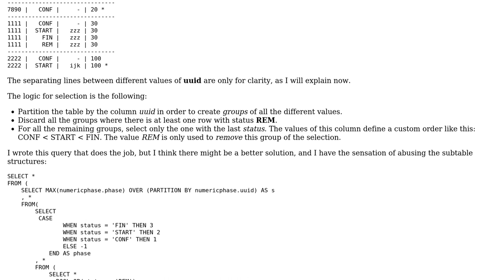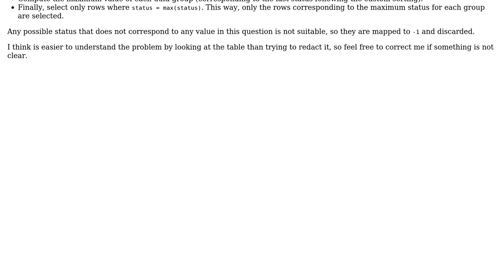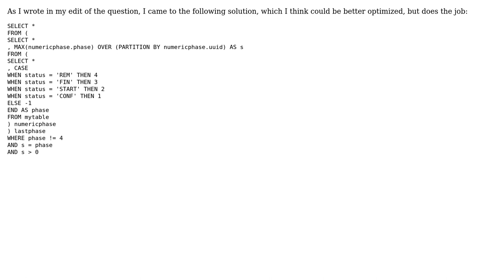Code Review: Select latest phase of objects not marked "remove"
With thanks & praise to God, and with thanks to the many people who have made this project possible! You are responsible for your own actions.